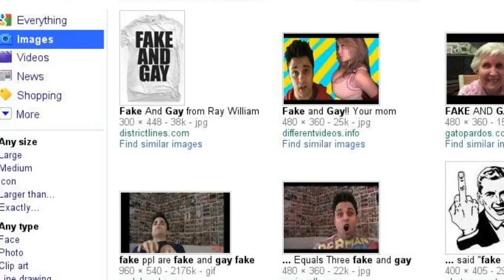Thassss Riiiiiigggghhhhtt ( read description )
I need a name for a mini series i will be starting! COMMENT